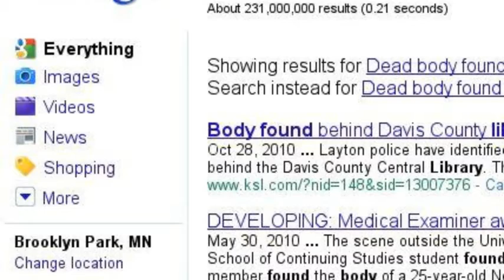Help i'm a prisoner in the libary